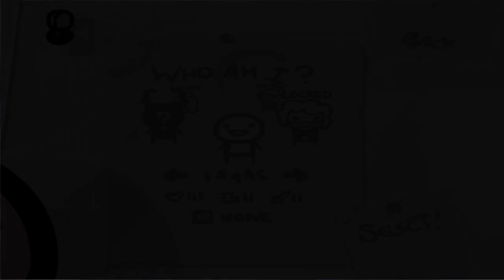The Binding of Isaac: Attempt 2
Me attempting to complete The Binding of Isaac, attempt 2.